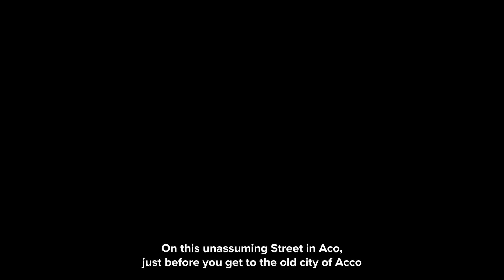A Transcendent Tour of Tunisian Tiles | Akko, Part 1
Join Onnie Schiffmiller on this first-in-the-series thrilling journey to Akko, starting at the stunning Or Torah Synagogue, also known as the Tunisian Synagogue. Discover why Onnie thinks it's one of the most beautiful synagogues in the world and explore its breathtaking mosaics, gorgeous dome ceiling and ark, and rich history. Then, dive into the past as we visit ancient sites, starting with the Hospitalier Crusader fortress. To be continued in part 2!

for more content and live interactive shows with Peter Abelow and Onnie Schiffmiller.

provides incredible video tours to the Holy Land of Israel for individuals, groups, families, and schools.